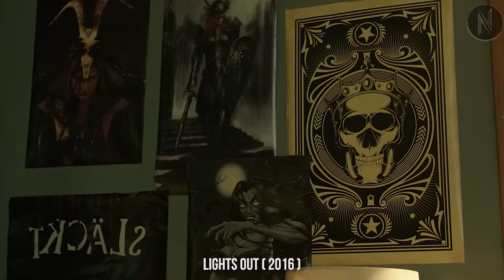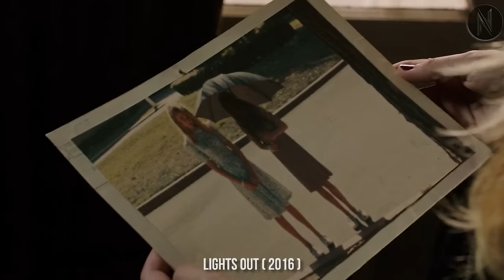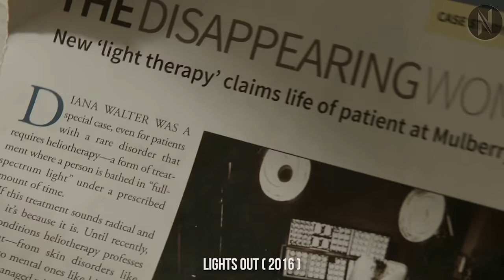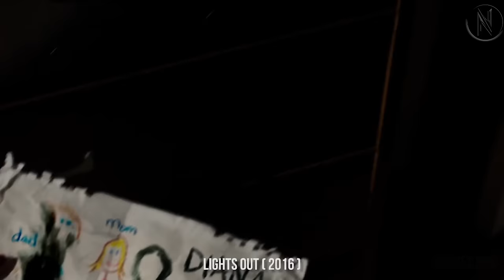Woman Didn't Think Her Past Mistake Would Haunt Her Terribly Until Her Death, But…